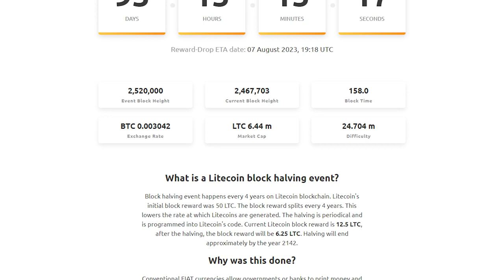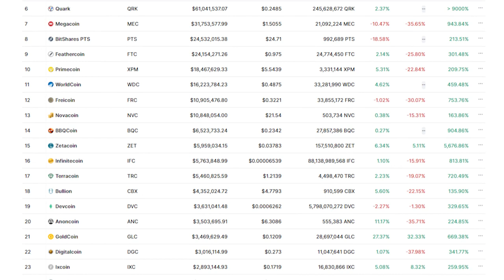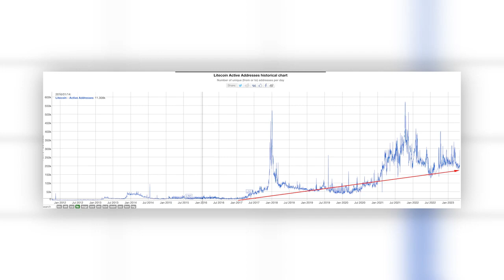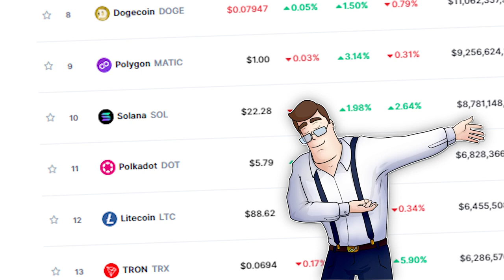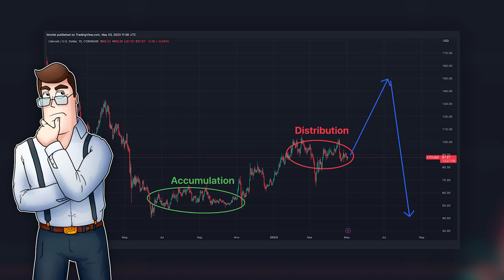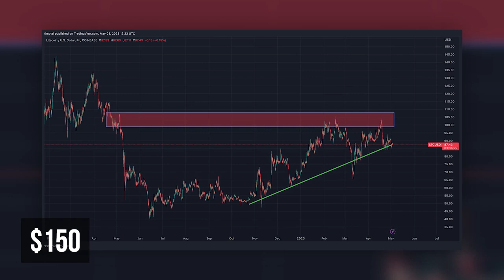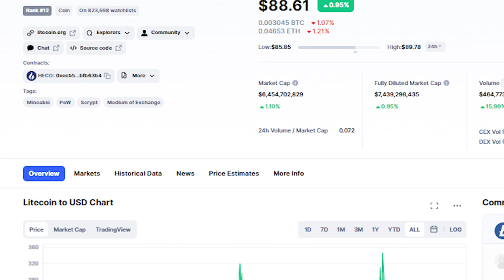DON'T BUY LITECOIN UNTIL YOU WATCH THIS! THE NEXT HALVING IS GOING TO BE HUGE Here is why